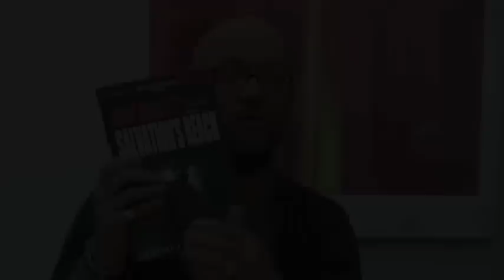Dan Abnett on Gaunt's Ghosts and Salvation's Reach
Dan Abnett answers your questions on Gaunt's Ghosts and Salvation's Reach